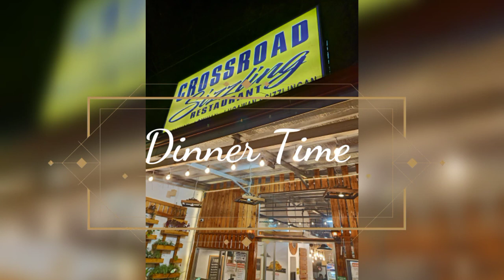Double date in Tagaytay